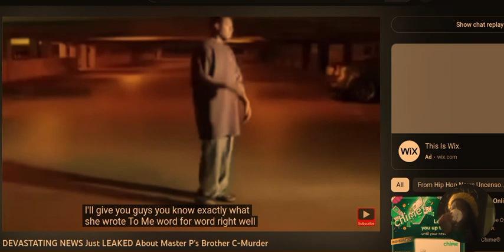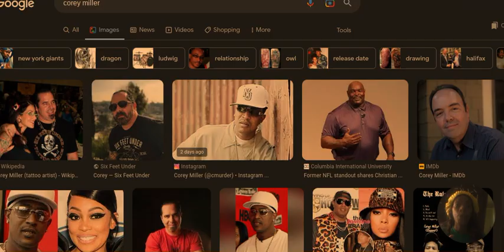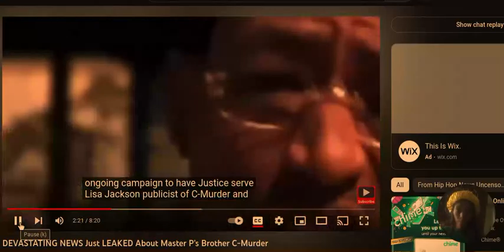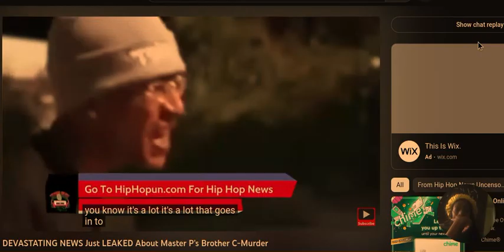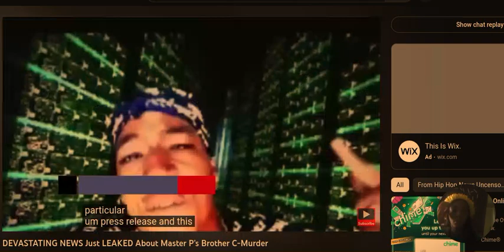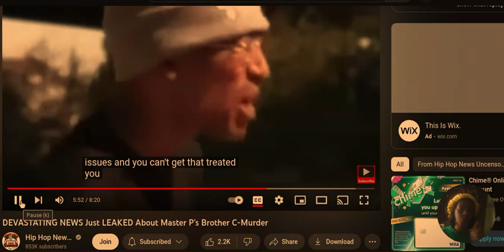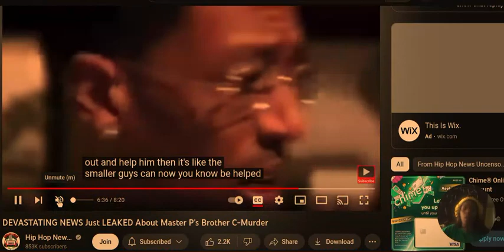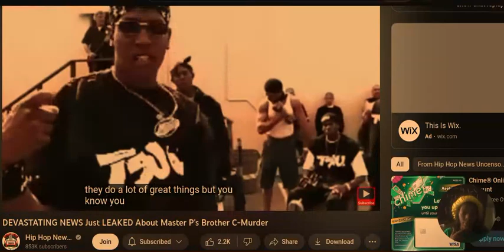Why C-Murder Should Be FREE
%%%%100
@FifthoftheIveySisterstv2 Reporting x my Twitter is: